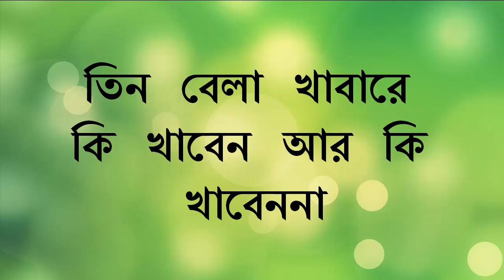তিন বেলা স্বাস্হ্যকর খাবারের সহজ টিপস, Daily Three Time Healthier Eat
Daily Three Time Healthier Food, Daily Diet Plan for Weight Loss,  Healthy Diet Schedule for A Day, These Foods You Should Eat Everyday, Healthy Foods Need to Eat Everyday, Three Healthy Meals: Breakfast, Lunch, and Dinner, What Will Happen If You Start Eating Oats Every Day, 46
What I Actually Eat In A Day